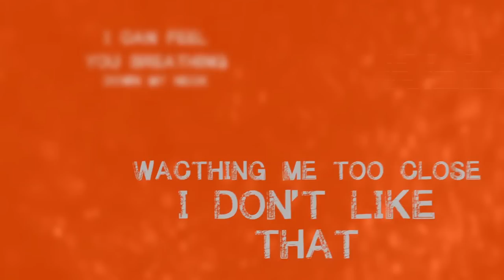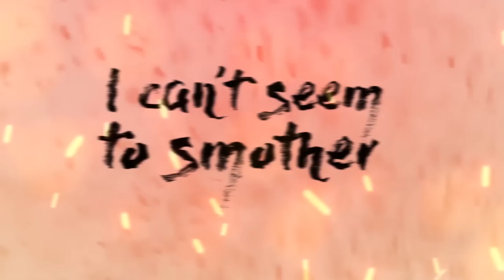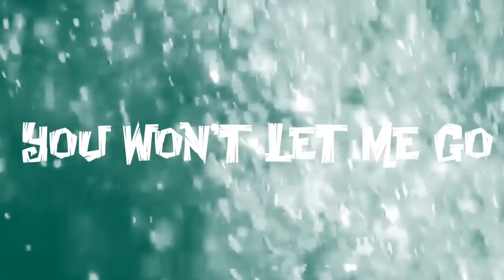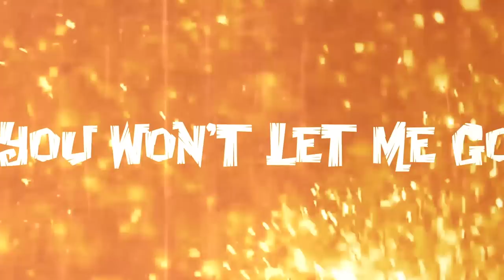Jannine Weigel - Strangled Love (Official Lyric Video)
Songwriter : Laurell Barker
Lyricist : Bruce R F Smith
Composer : Ken Berglund
Vocal Recording : Patrick Kronenberger
Backing Vocals : Laurell Barker
Instrumentation : Ken Berglund
Music Producer : Ken Berglund
Mixing Engineer : Ken Berglund
Mastering Engineer : Jimmy Gunnarsson

"Strangled Love"
Ooh, all your moves, all your moves,
Swept me up in a frenzy

Ooh, letting loose, letting loose
Lost in that jungle wild and sexy
Learned a savage lesson,

When the brightest heaven,
Becomes dark obsession
It’s a noose, it’s a noose
I can feel you breathing down my neck,
Watching me too close, I don’t like that

Holding too tight, your jealous eyes, keep on spying
Look over my shoulder every step,
Think I’m gonna suffocate to death
I try to break free, but I can’t leave,
You keep digging those damn claws in

Now I’m in strangled love,
and I’m cursing your name
You got me tangled up, in a lovers cage

Oh I’m so choked
You won’t let me go
But don’t take your hands off me

You animal, animal
kicked off a chain reaction, ooh

Magical, magical
keep coming back to raw attraction
Such a firey lover, la la like no other,
I can’t seem to smother
Such a powerful hold

You're needy, you're greedy
You're doing what you like
Wild passion, raw power

Kneel to them, I just might
Keep filling that cup with my favorite wine
I quit you once, quit you twice
Still let that poison go down

Jannina W (พลอยชมพู) - Strangled Love (Official Lyric Video)